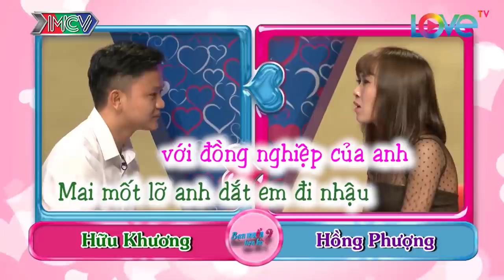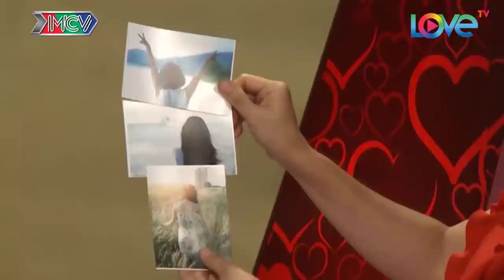Bạn Gái Tụt Hứng Khi Chàng HÀNH ĐỘNG Quá Nhanh Chưa Kịp Sướng Và Cái Kết Khiến Khán Giả Cười Bể Bụng